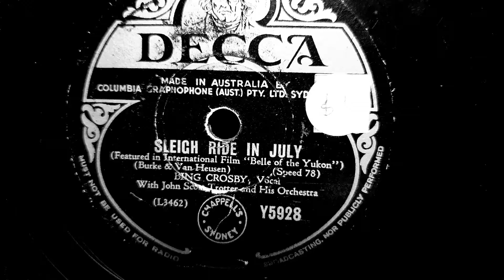Sleigh Ride In July. Bing Crosby. Decca 78rpm. Rexonola Model 30 Prismaphonic Gramophone Phonograph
Australian Rexonola Prismaphonic Model 30 Gramophone Phonograph